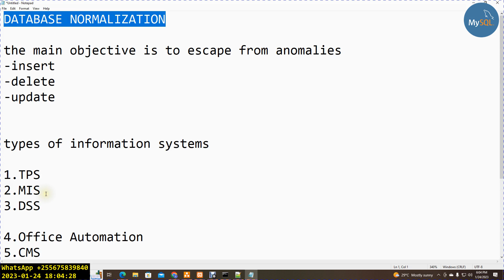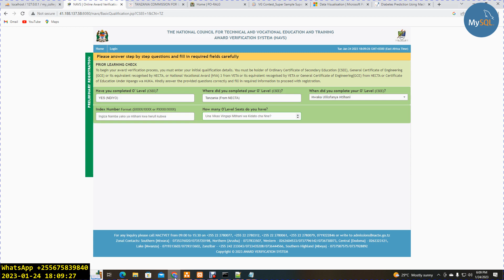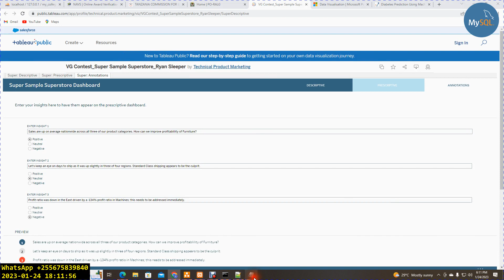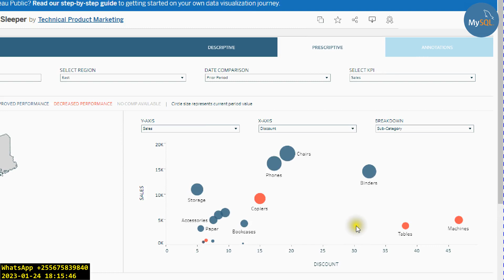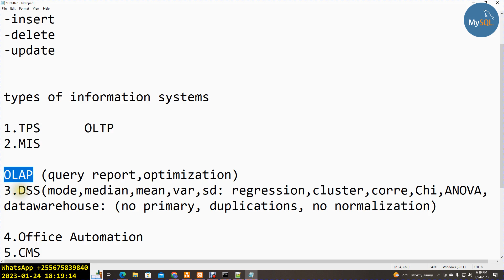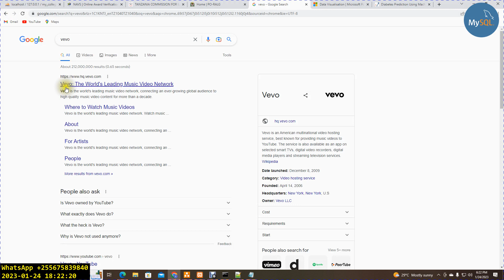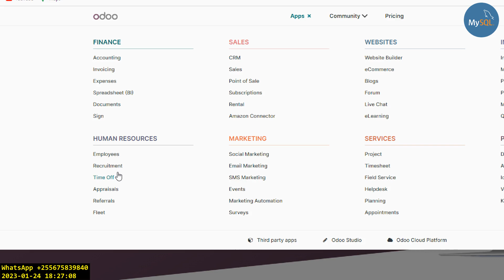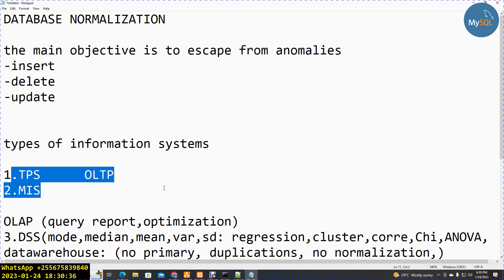DATABASE NORMALIZATION, NI DATABASE GANI UNAFANYA NORMALIZATION NA IPI HAUFANYI NORMALIZATION(PART3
1.how to draw ERD  using software,
2.how to convert ERD to physical schema,
3.how to perform database normalization,
4.what are data anomalies,
5.what is multivalued attribute,
6.how to draw multivalued attribute,
7.types of Information Systems,
8.what are Data warehouses,
9.what is Transaction processing System,
10.what are examples of Transaction Processing Systems TPS,
11.what is Management Information Systems MIS,
12.what is Decision Support System DSS,
13.what is Online Analytical System OLAP,
14.what is data transformation,
15.why Data warehouses are De-normalized?,
16.what are second Normal form rules,
17.what are database constraints,
18.how to force referential integrity using SQL,
19.is it possible inserting data to child table ?,
20.is it possible to drop mother table ?,
21.is it possible to drop child table ?,
22.if yes or no  give reasons,
23.what are descriptive models,
24.what are predictive models,
25.how does clustering model generate knowledge ?
26.what are examples of Knowledge Management Systems
27.how does Knowledge Management System discover the knowledge ?
28.mention 4 examples of Enterprise Resource Planning Systems
29.what are examples of Customer Relation MIS
30.what is Conceptual Schema example
31.how to Login mysql server under command Line